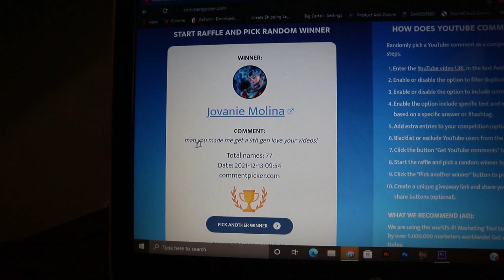Scaring My Boy In My QUICK E85 Civic Si *FUNNY REACTION*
In today's video, I took my boy for a ride in Dusty and got him a little scared. He didn't expect Dusty to be quick like that. His IG is @4yspazz and also his twitch is @4yspazz

Hybrid Racing
 Use "ZOOVIE" to save some $$$